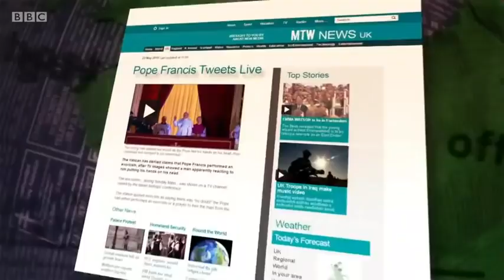Mock The Week S18 E3 June 6 2019